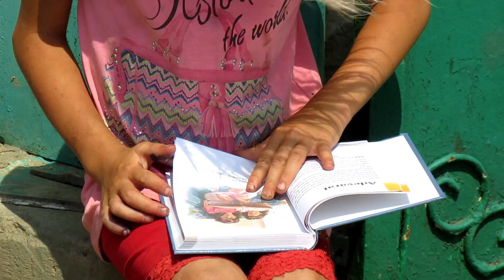AJUTĂM OAMENII SĂRACI !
Ne bucurăm să fim în sat și să ajutăm pe oamenii care au nevoie de mâncare în timpul de criză.